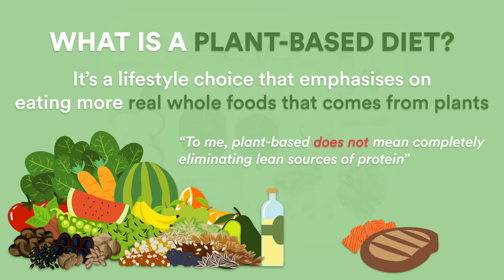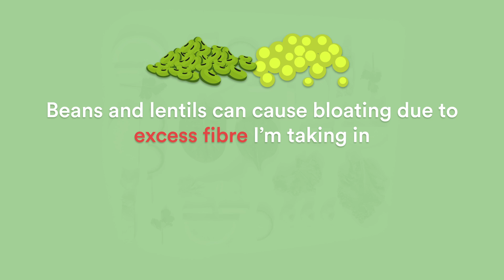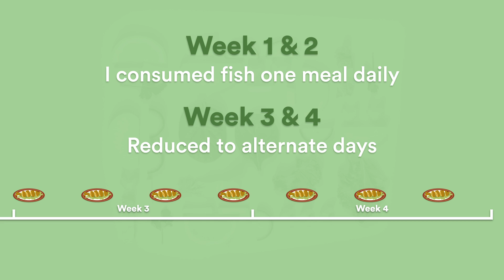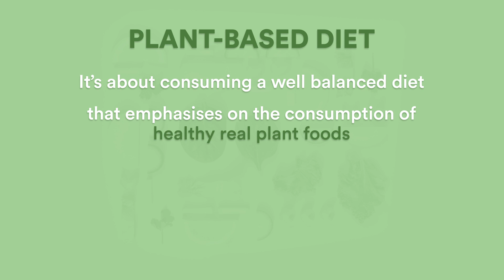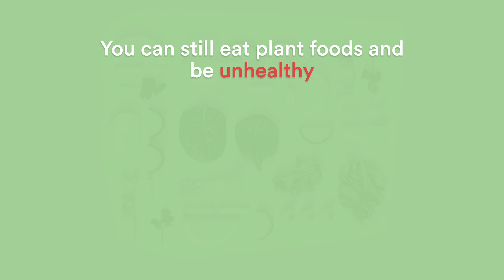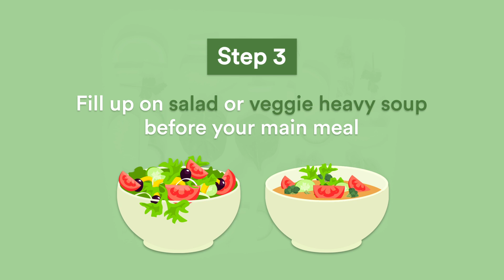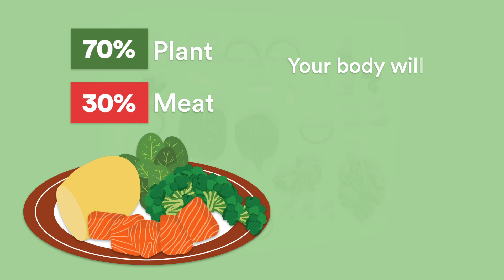I went on a 30-Day Plant Based Diet. Is it the Best? What did I Learn? | Joanna Soh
I went on a 30-Day Plant Based Diet. Is it really the Best? What did I Learn? | Joanna Soh

What is a Plant-Based Diet? Is it vegetarian? Vegan? Can you eat meat? Well, the truth is that, the definitely of a plant-based diet defers depending on who you ask. Generally, it is a lifestyle choice that emphasises on eating more real, whole foods that comes from plants. To me, plant-based does not mean completely eliminating lean sources of protein! Watch this video to learn how I did it and how you can make the transition too!

Record a video or take a picture of you doing the workout, tag me @JoannaSohOfficial

I'm a certified Personal Trainer (ACE), Women’s Fitness Specialist (NASM) and Nutrition Coach, with over 9 years of experience.